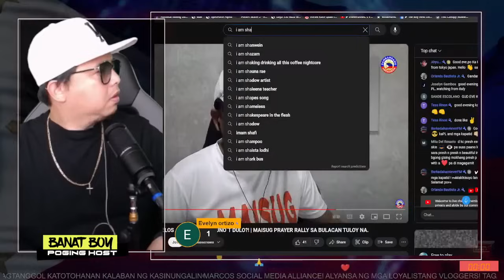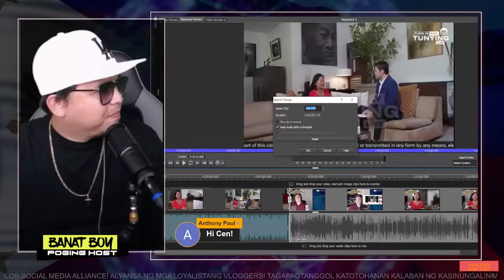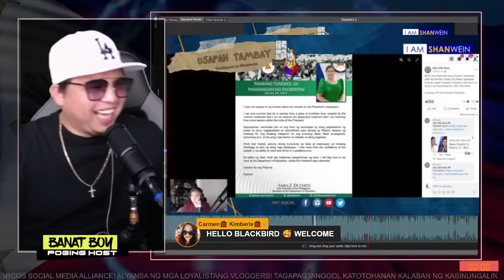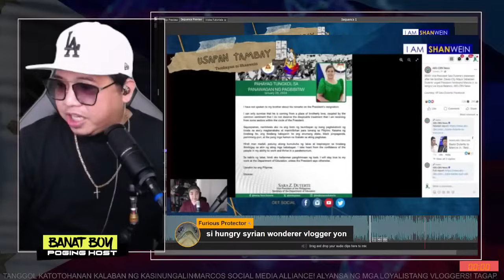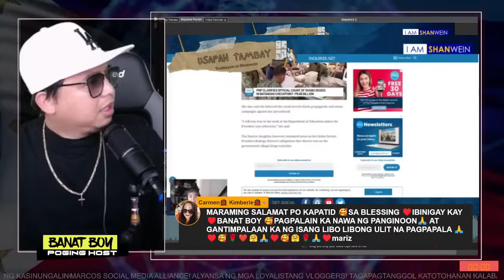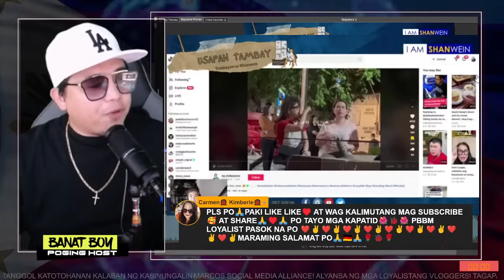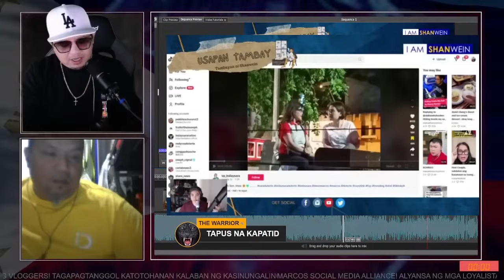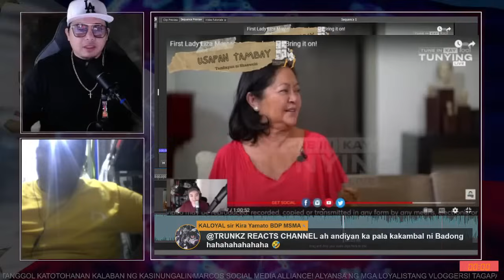ISA NANAMANG BOPLEX NA DDS VLOGGER NAGPAHAYAG NG KAENG ENGANG ARGUMENTO! SHAN WEIN MAHINA ANG UTAK!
🥰 MSMA FAMILY 🥰

- BUGTEETH CHANNEL -

- BANAT BOY -

- TRUNKZ REACTS CHANNEL -

- SPOX JET CHANNEL -